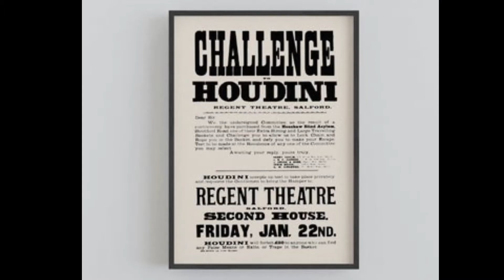Quand VUITTON lance un défi à un escapologiste américain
Chaque jour, le magicien Gérard Souchet explique en moins de 120 secondes les anecdotes, les curiosités liées à l'art magique afin aussi de décrypter le sens de la magie et des magiciens